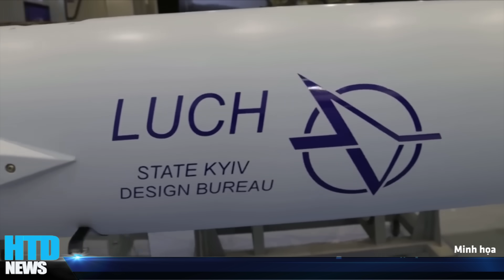Lửa chiến tranh bao trùm Crimea, Người Nga tháo chạy, nói lời tạm biệt vùng đất cấm của Putin